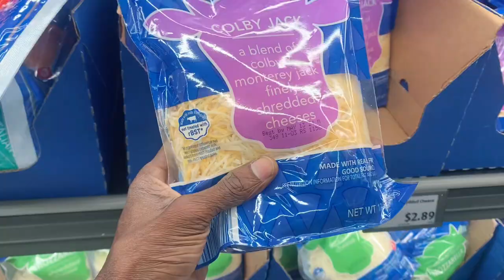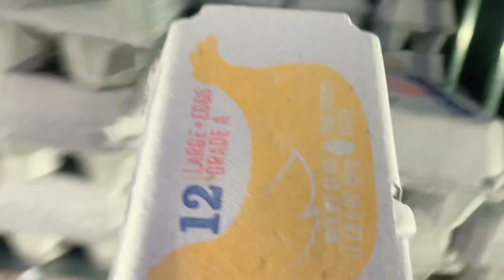I take you shopping today life story part 3 !!!comedy !!🤔